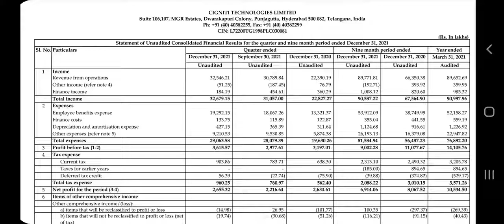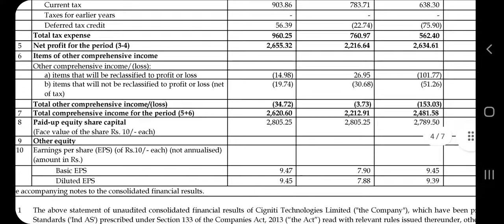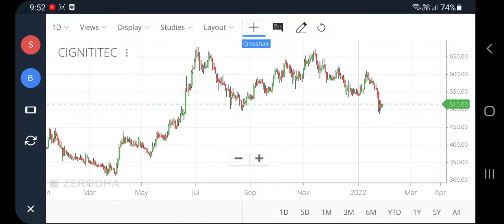Cigniti technologies q3 results, cigniti technologies share latest news, cigniti tech share, pt360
Cigniti technologies q3 results, cigniti technologies share latest news, cigniti tech share, pt360, profitips360

cigniti technologies share news today
cigniti technologies share analysis
Cigniti technologies share
cignititec share value
cigniti technologies share price
cigniti technologies share latest news today
cigniti technologies share price target
cigniti technologies share target
cigniti tech share price
cigniti tech share news